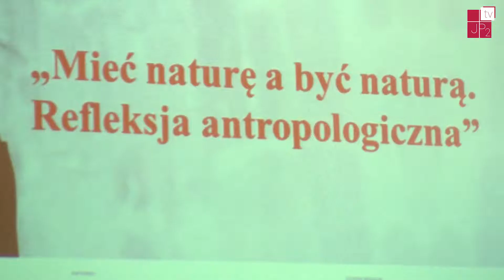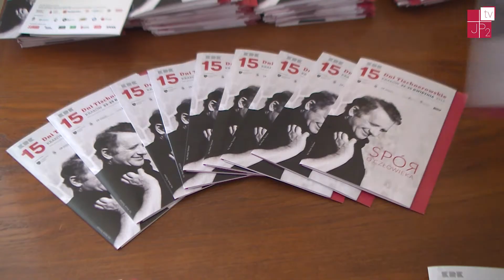Co się stało z naturą ludzką?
Co się stało z naturą ludzką? - Międzynarodowa Konferencja Naukowa Dni Tischnerowskich